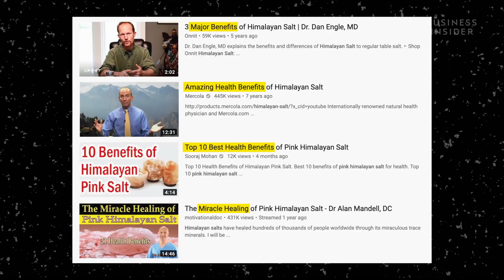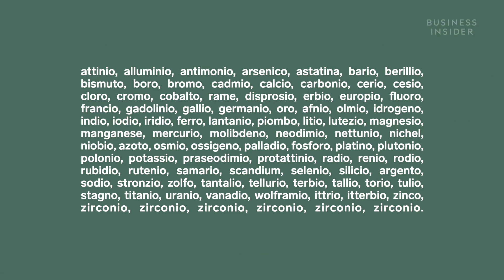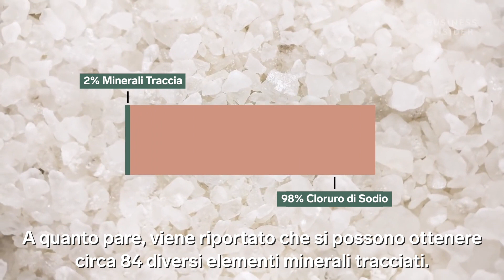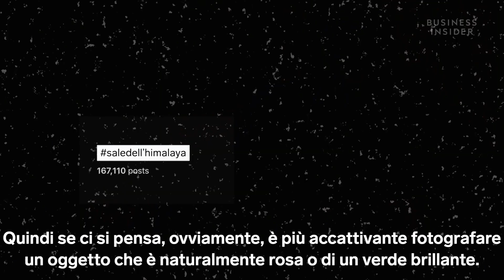Perchè il sale dell’Hilmalaya è così costoso| Che costoso | Insider Italiano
Il sale rosa dell'Himalaya è utilizzato in alimenti speciali, trattamenti spa e persino nel design della casa. 100 grammi di questo sale possono costare dai 5 agli 8 dollari, fino a 20 volte di più del generico sale da tavola. Allora, perché è così costoso?